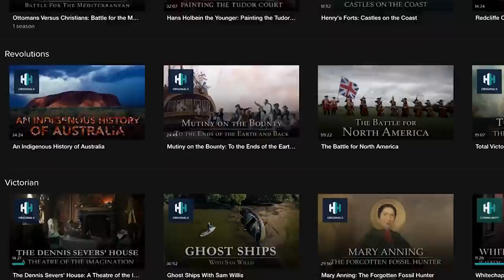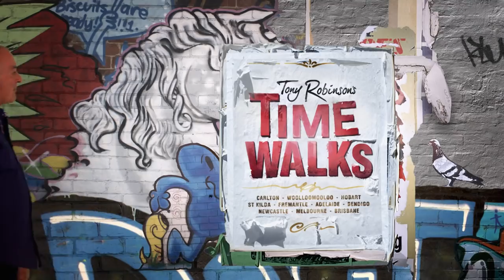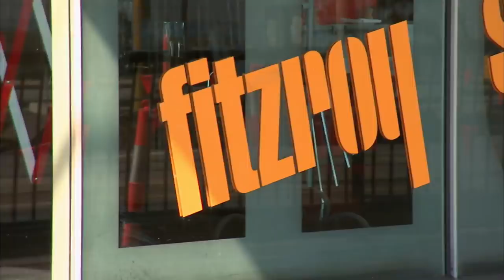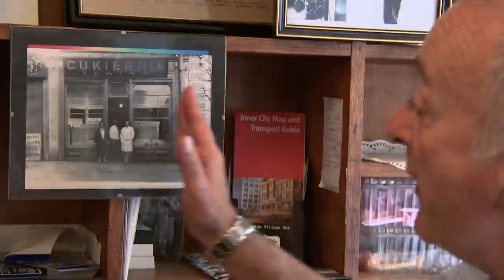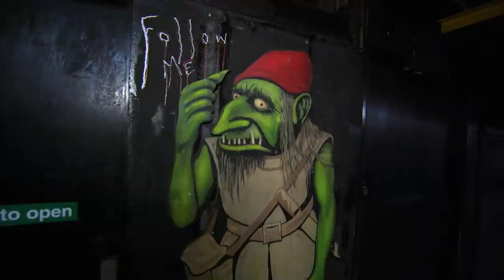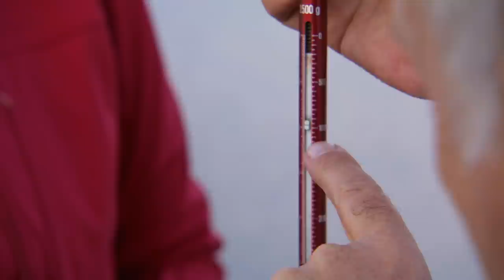The Ruthless Highwaymen Of Colonial Australia | Absolute History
Once a seaside retreat for 19 Century yuppies escaping “Smell-bourne”, later a suburb completely defined by the heroin addicts who flocked there, St. Kilda has endured a constant cycle of boom and bust – even carrying the label “Rock Capital of The World” for a few heady years in the 1980s. Today it is again one of Melbourne’s most desired addresses.

00:00 The Ruthless Highwaymen Of Colonial Australia
04:53 St. Kilda's Temperance Movement
06:19 The Horrible Toxic Plumbing of Victorian Melbourne
08:30 "The Rock Capital Of The World"
12:10 St. Kilda's Milk Bars
13:32 Tony makes a kugelhopf
15:55 The Creepy Cult Amusement Park
19:29 The Community Garden
21:52 Granny's Little Shop
23:40 St. Kilda's Penguins